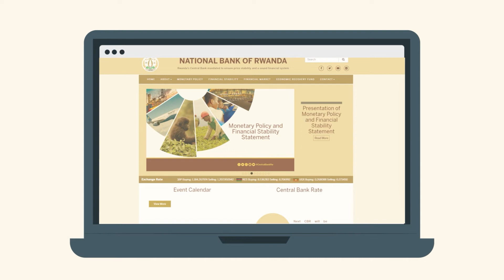INTUMWA CHATBOT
Banki Nkuru y’u Rwanda yoroheje uburyo umuguzi wa serivisi z’imari yabasha kugeza ikibazo cye kubo bireba mu kigo cy’imari cyangwa kuri Banki Nkuru y’u Rwanda bitamusabye kugera kuri icyo kigo ndetse anabashe gukurikirana uko gikemurwa mu buryo bworoshye binyuze muri technologiya muntu, aho ikigo cy’imari kikumenyesha ko cyakiriye ikibazo cyawe, gitangiye gusuzumwa, ndetse kikanakumenyesha igihe cyakemutse.